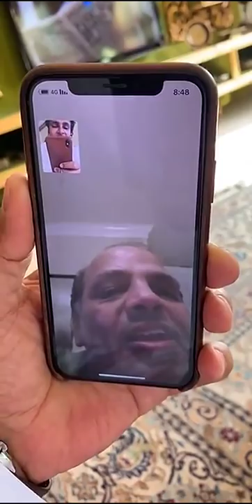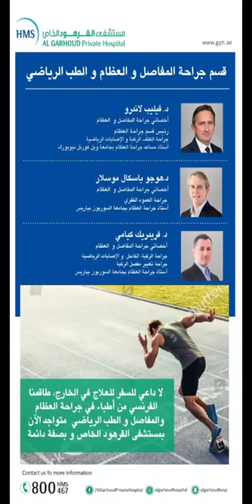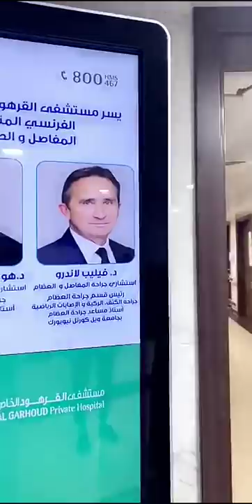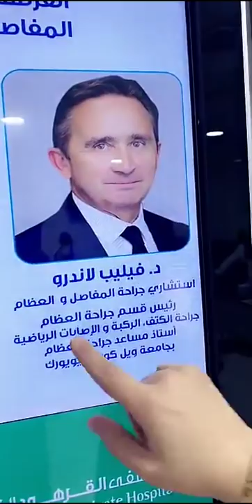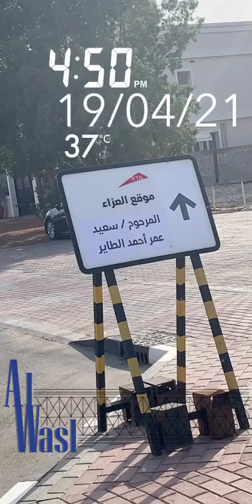خالد الخالدي يوميات وزيارة مستشفى القرهود الخاص 21/4/2019